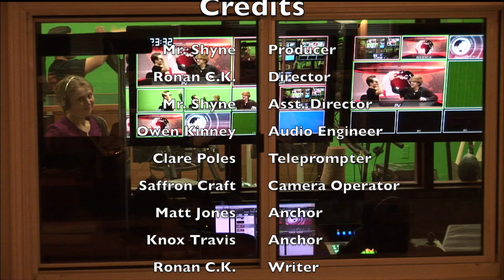Lake Street News S9:E4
In the 3rd episode of Lake Street News this year, co-anchors Saffron Craft and Meara Pollock report on taxes, a homeless shelter, and more. We here at LSN produce weekly episodes that are created entirely by the students of IHS. If you have any interest in being part of the team, we can find a place for you. The show is always welcoming new members that want to either work behind the scenes on our technical and social media teams or be on camera with your very own segment.